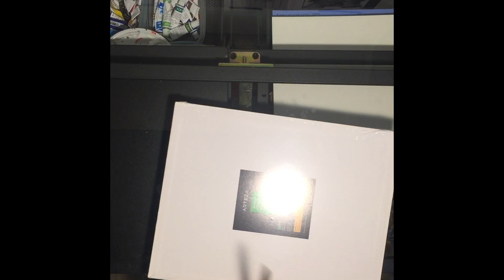Acrylic Statue Painting (Time lapse, Speed Painting)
Here is another figure painting using a statue for a reference! Done with acrylic on an 11" x 14" canvas, finished in about 2 hours.